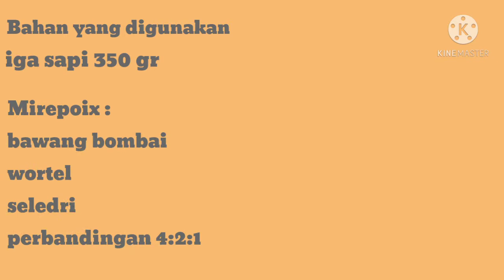P4 TOTW // Aniadita Mutia Ermawan_201902002